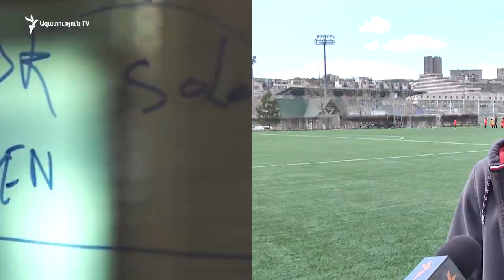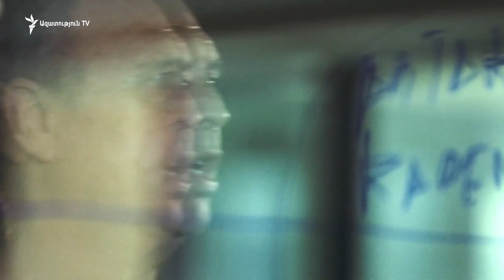Միշտ մտածել եմ, որ հենց առաջին հավաքի ժամանակ ինձ դրսևորեմ ամենալավ ձևով. Ժիրայր Շաղոյան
19 տարեկան Ժիրայր Շաղոյանը Հայաստանի ազգային հավաքականում իր նորամուտը նշեց մարտի 28-ին՝ Աշխարհի 2022 թվականի առաջնության ընտրական փուլի Իսլանդիայի դեմ խաղում, ապա մասնակցեց նաև Ռումինիայի հետ հանդիպմանը։